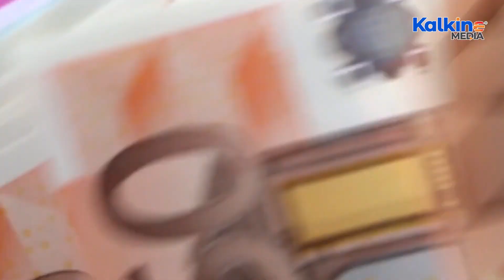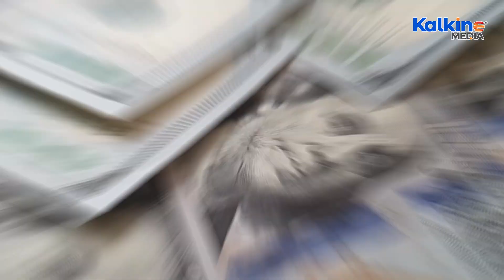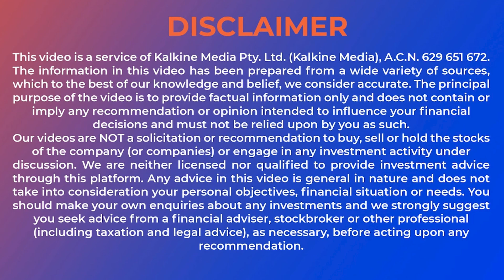What do you mean by Devaluation?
Devaluation and revaluation are critical monetary tools used by countries to influence trade and economic stability. Devaluation lowers a currency’s value to boost exports and reduce imports, while revaluation increases a currency’s value, often to counter prolonged trade surpluses. This article explores the causes, benefits, and risks of both strategies, with real-world examples like China's 2019 yuan devaluation and Egypt's 2016 currency adjustment.